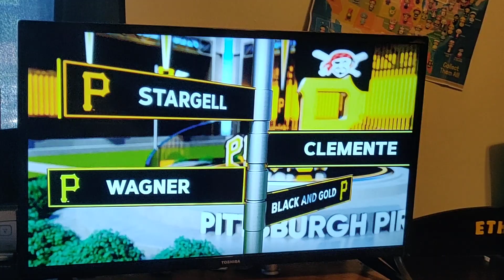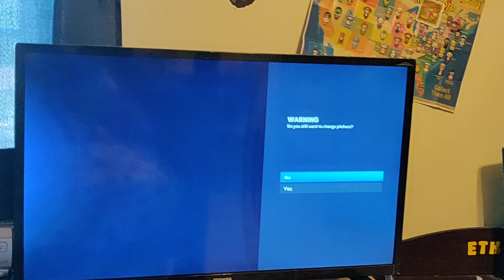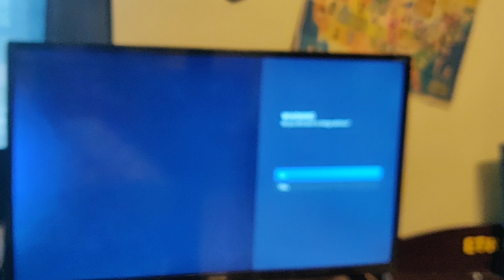Nick Gonzales hits a homerun, Alika Williams has a 3 for 4 MLB debut